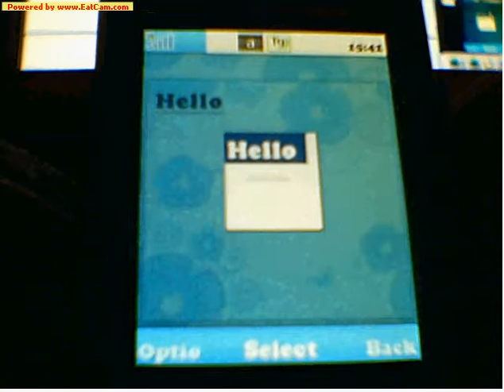Customized font W910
This is how it looks after change the font to Cooper Black type!